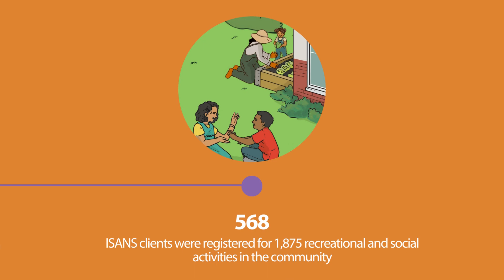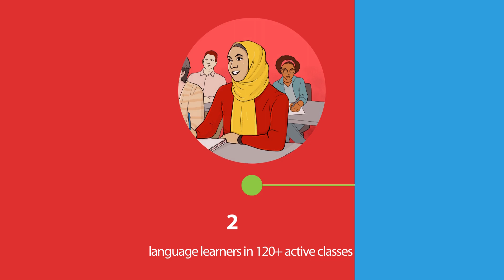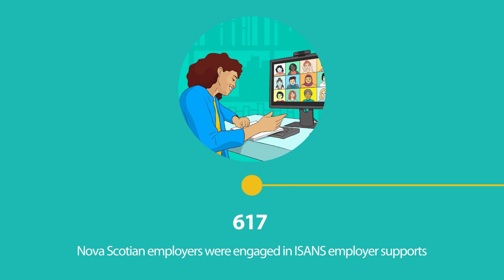Our Year in Numbers 2022/23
At ISANS, when we think of the future, it always centers on community and the important part immigrants play in shaping it. Our vision of a community where all can belong and grow depends on the cultural diversity, resilience, skills, perspectives, and economic growth immigration brings to Nova Scotia and Canada.

Our Year in Numbers is a snapshot of the work we've accomplished from April 2022 to March 2023. Thank you for your support helping immigrants build a future here.